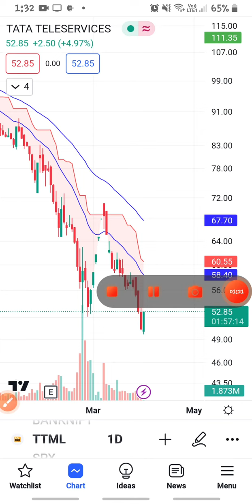TTML SHARE PRICE||TTML STOCK||TTML SHARE PRICE TARGET||TTML NEWS||TTML UPPER CIRCUIT